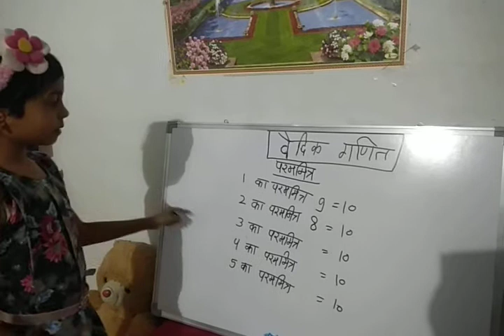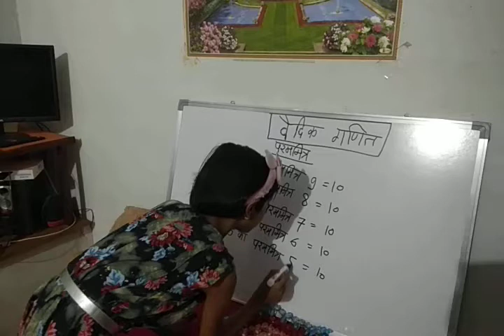Vedic Maths Lesson- 1, आइए जाने परम मित्र क्या होते है।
दोस्तो आज हम पढ़ेंगे की परम मित्र क्या है, वैदिक गणित में इनका काफी उपयोग होता है इसलिए ध्यान से देखे।
आपको यदि वीडियो के बारे में कोई सुझाव हो तो कमेंट बॉक्स में जरूर लिखें।
धन्यवाद